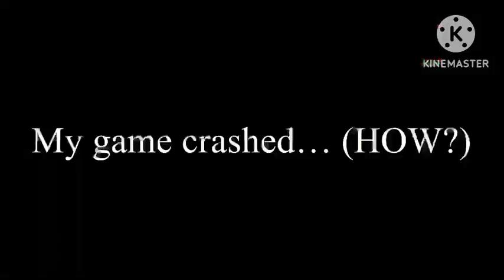Gotta Sweep Sweep Sweep Moments Part 1